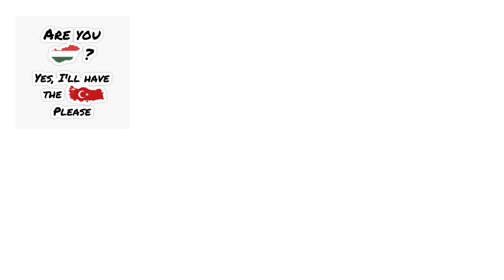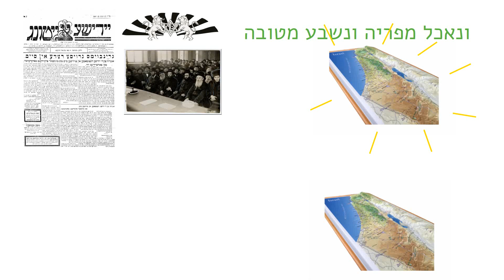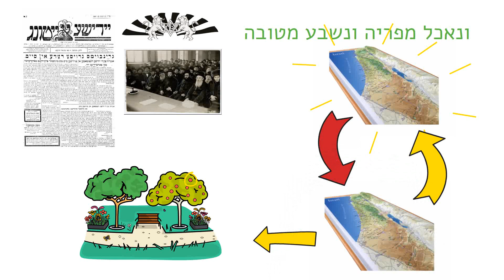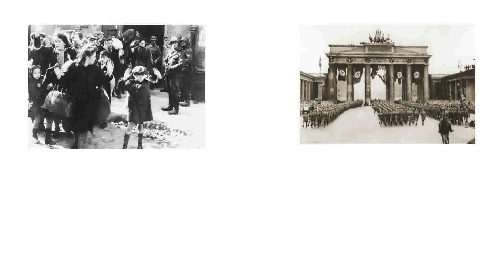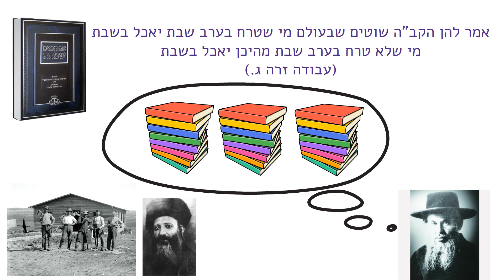Yisachar Shlomo Teichtal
Torah From Around the World - Rav Yisachar Shlomo Teichtal

Rav Yisachar Shlomo Teichtal was a chareidi-turned-Zionist who served as a Rabbi in Czechoslovakia. Find out about his life and works here!

Torah from Around the World is part of Bnei Akiva UK's 'Moreshet' initiative. Each week, an article in Shabbat Lashem discusses different Torah figures from different cultures of Judaism.